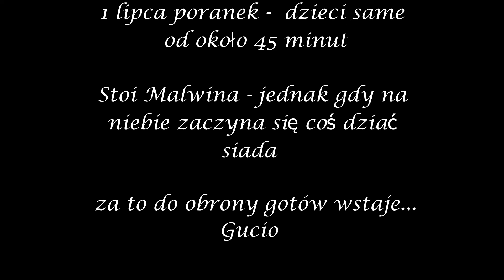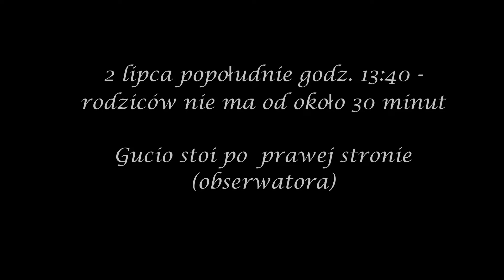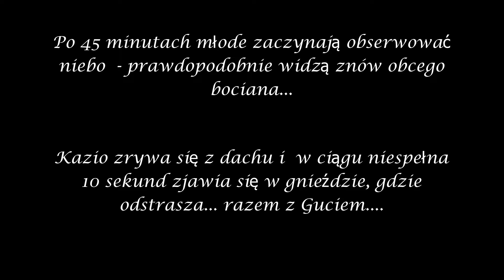Gucio - prawe skrzydło tatki ;) [1-2.07.24]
Nagranie z przekazu Bociany Taurona w oku kamery